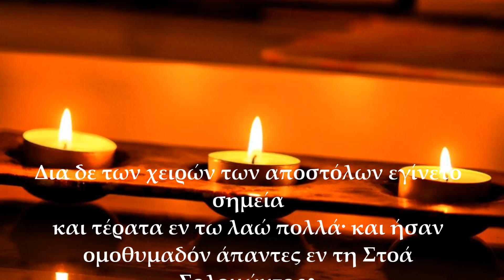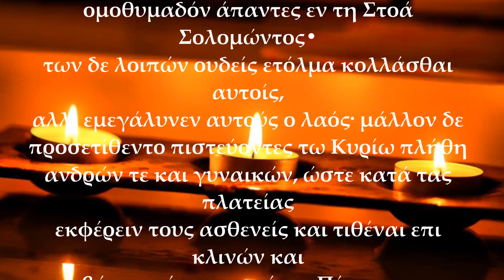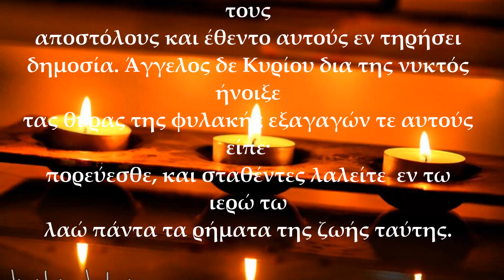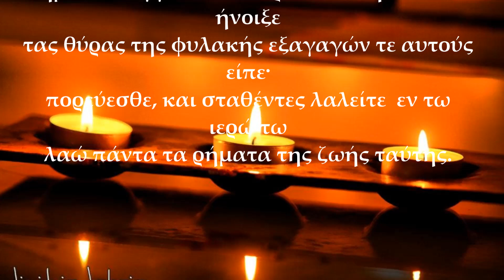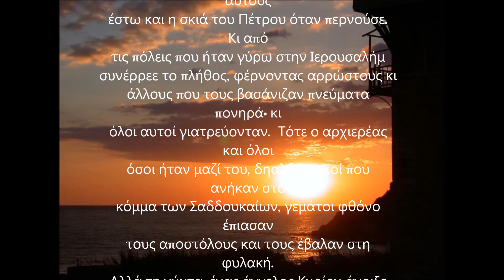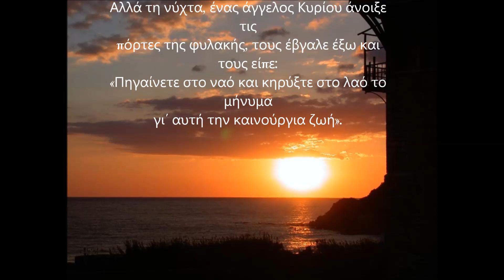Εμμελής απαγγελία αποστόλου. Κυριακή του αποστόλου Θωμά.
Πάτησε εδώ Εμμελής απαγγελία αποστόλου. Κυριακή του αποστόλου Θωμά.

Πρωτότυπο κείμενο

 Δια δε των χειρών των αποστόλων εγίνετο σημεία και τέρατα εν τω λαώ πολλά· και ήσαν ομοθυμαδόν άπαντες εν τη Στοά Σολομώντος• των δε λοιπών ουδείς ετόλμα κολλάσθαι αυτοίς, αλλ΄ εμεγάλυνεν αυτούς ο λαός· μάλλον δε προσετίθεντο πιστεύοντες τω Κυρίω πλήθη ανδρών τε και γυναικών, ώστε κατά τας πλατείας εκφέρειν τους ασθενείς και τιθέναι επι κλινών και κραβάττων, ίνα ερχομένου Πέτρου καν η σκιά επισκιάση τινί αυτών. Συνήρχετο δε και το πλήθος των πέριξ πόλεων εις Ιερουσαλήμ φέροντες ασθενείς και οχλουμένους υπό πνευμάτων ακαθάρτων, οίτινες εθεραπεύοντο άπαντες. Αναστάς δε ο αρχιερεύς και πάντες οι συν αυτώ, η ούσα αίρεσις των Σαδδουκαίων, επλήσθησαν ζήλου και επέβαλον τας χείρας αυτών επι τους αποστόλους και έθεντο αυτούς εν τηρήσει δημοσία. Άγγελος δε Κυρίου δια της νυκτός ήνοιξε τας θύρας της φυλακής εξαγαγών τε αυτούς είπε· πορεύεσθε, και σταθέντες λαλείτε  εν τω ιερώ τω λαώ πάντα τα ρήματα της ζωής ταύτης.

Νεοελληνική Απόδοση

 Mέσω των αποστόλων γίνονταν πολλά εκπληκτικά θαύματα στο λαό. Οι πιστοί συνήθιζαν να συγκεντρώνονται όλοι μαζί στη Στοά του Σολομώντα. Aπό τους άλλους που ήταν στο ναό κανείς δεν τολμούσε να προσκολληθεί σ’ αυτούς, όμως ο λαός τους είχε σε μεγάλη υπόληψη. Όλο και περισσότερα πλήθη από άντρες και γυναίκες πίστευαν στον Κύριο και γίνονταν μέλη της Εκκλησίας.  Ακόμη και στις πλατείες έφερναν τους ασθενείς και τους ξάπλωναν σε κρεβάτια και σε φορεία, για να πέσει πάνω σε κάποιον απ΄ αυτούς έστω και η σκιά του Πέτρου όταν περνούσε.  Κι από τις πόλεις που ήταν γύρω στην Ιερουσαλήμ συνέρρεε το πλήθος, φέρνοντας αρρώστους κι άλλους που τους βασάνιζαν πνεύματα πονηρά• κι όλοι αυτοί γιατρεύονταν.  Τότε ο αρχιερέας και όλοι όσοι ήταν μαζί του, δηαλδή αυτοί που ανήκαν στο κόμμα των Σαδδουκαίων, γεμάτοι φθόνο έπιασαν τους αποστόλους και τους έβαλαν στη φυλακή.  Αλλά τη νύχτα, ένας άγγελος Κυρίου άνοιξε τις πόρτες της φυλακής, τους έβγαλε έξω και τους είπε: «Πηγαίνετε στο ναό και κηρύξτε στο λαό το μήνυμα γι΄ αυτή την καινούργια ζωή».